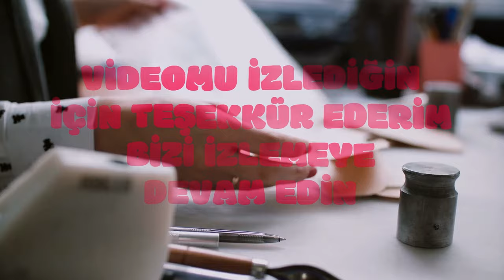Bakan Işıkhan açıkladı: Şimdilik 47 bin 766 emeklinin maaşı kesildi